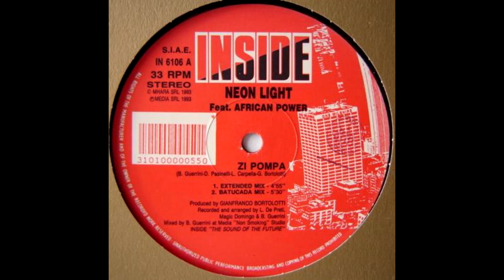Neon Light – Zi Pompa (Extended Mix) HQ 1993 Eurodance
Neon Light Feat. African Power – Zi Pompa
Selo: Inside (5) – IN 6106
Formato: Vinil, 12", 33 ⅓ RPM
País: Italy
Lançado: 1993
Gênero: Electronic
Estilo: Euro House, Italodance